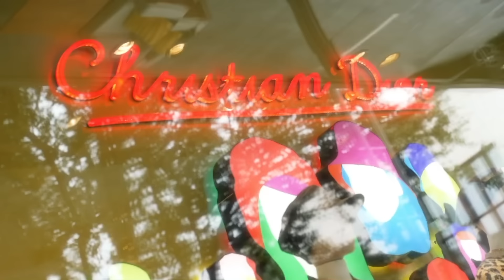W0RLDS H0TTEST COTTON CANDY PRANK ON HUSBAND! *g0ne wr0ng*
“MAKE $$$ PLAYING 🕹️🎮👇🏾